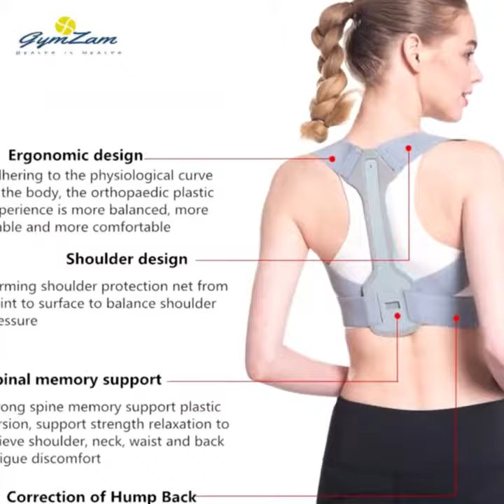Back Shoulder Straighten Adjustable Posture Corrector Belt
This is mostly useful for those employees ..who are sitting 6 to 8 Hours constantly in chair..For Example -IT EMPLOYEES